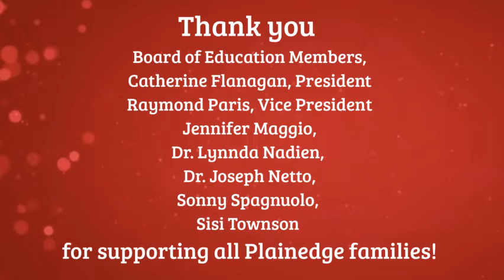Plainedge Public High School: New Modern Music Wing